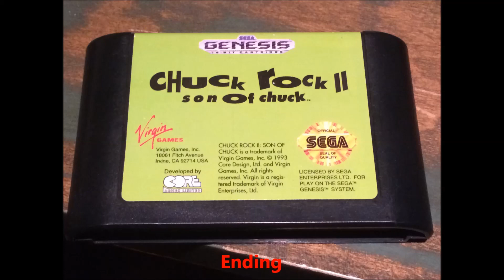Sega Genesis: Chuck Rock II - Ending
recorded from a genuine model 1 VA6 revision Sega Genesis